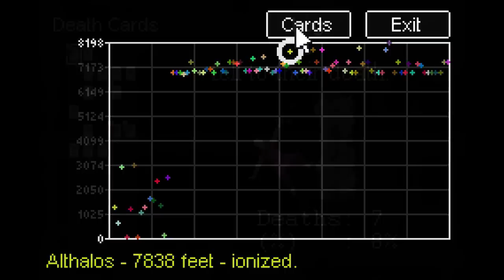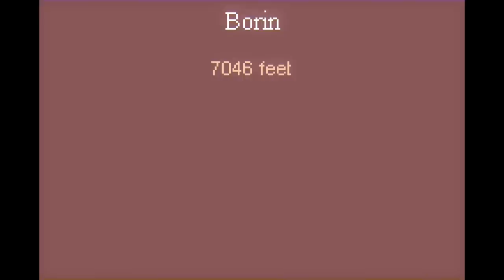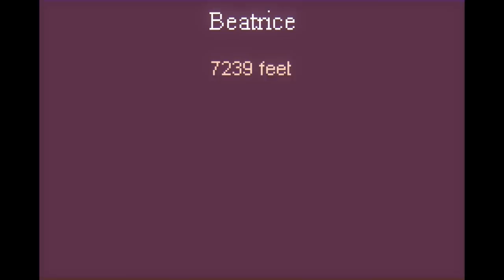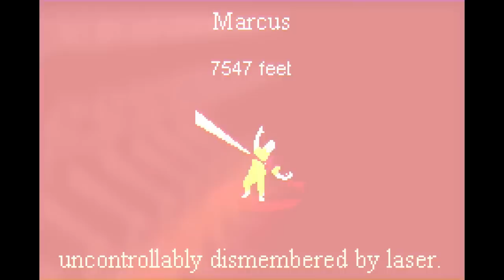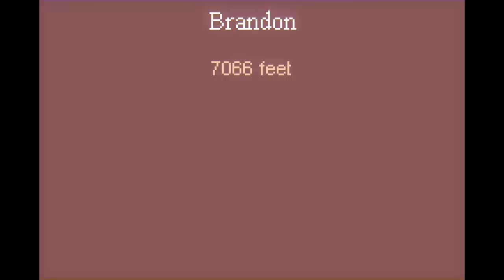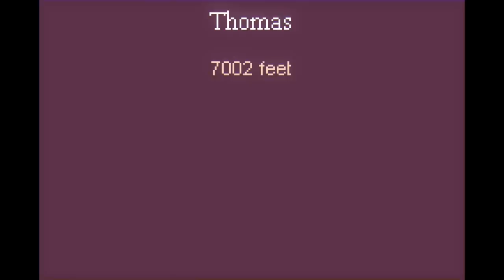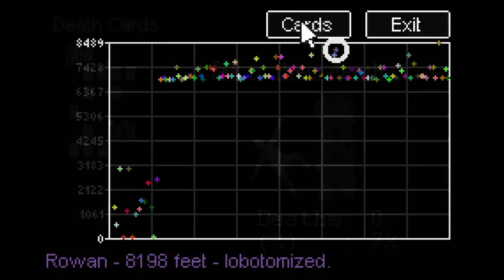[Vinesauce] KY - TowerClimb (Part 2)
Woohoo! Extremely incremental progress!